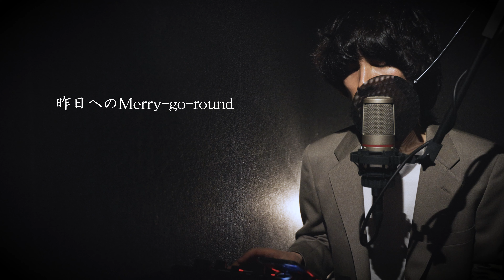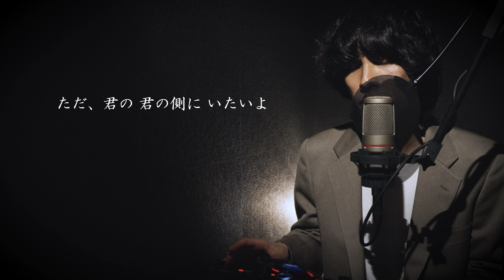高橋ひろ "アンバランスなKissをして"【Lo-fi Cover】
うわぁ～間違えて投稿を明日で予約してましたぁ～
すいません～公開しますっ！

TVアニメ"幽☆遊☆白書"のテーマ
高橋ひろさんの "アンバランスなKissをして"を歌わせて頂きました。
時代感があって、いつ聴いても好きな曲です。
自分なりのアレンジでお届けします。
良かったら聴いてください。

　[毎週[月,木] 21時更新 / Updated every MON and THU at 21]

■instagram 作曲の合間の写真
　/ Photographs between compositions

■オケ(伴奏)は自作です。
　/  Backing track is self-made

■歌わせて頂いた曲
　/ The song I sang this time